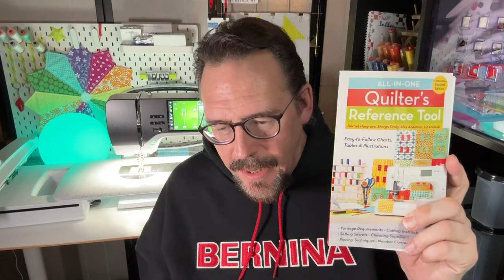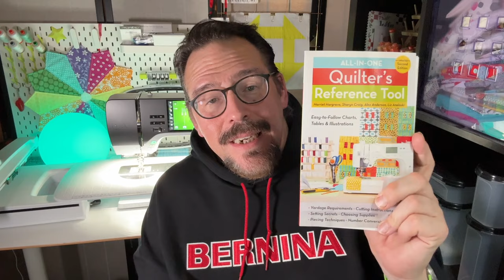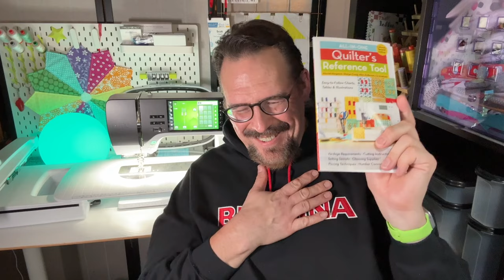Quilt Smarter, not Harder with the Sew Sampler November 2024 box from Fat Quarter Shop!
Quilt Smarter, not Harder with the Sew Sampler November 2024 box from Fat Quarter Shop!  Ep 66

This was quite a fun box!  Find out why this box with help you quilt smarter and not harder!

Thanks for helping me grow this channel to be a community of creativity and kindness!  That's outstanding!

let me know what you like most about this box in the comments below!

Please have an awesome Thanksgiving holiday with your friends and family!  I'm' so very thankful to have you all along my journey at The Quilting Camper!

Big hugs,
Scott
The Quilting Camper

If you are looking for a dealer and you don't know which one to choose, please reach out to Bigsby's Sewing Center.  I know they can help!  If you are out of state, they can also help support you over the phone too.  Here is some information about their store:

Please also check the Fat Quarter Shop tutorial on how to make the Dresden Table Centerpiece that is Fat Quarter & Fat Eighth friendly.

The Quilting Camper

The Quilting Camper

Stamping Scott

Stampin' Up!:
stampingscott.stampingup.net